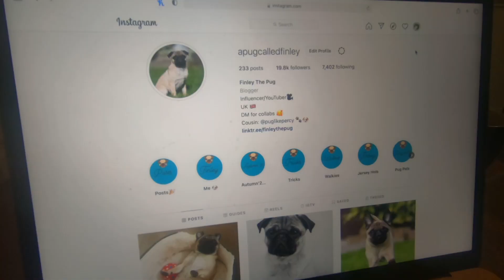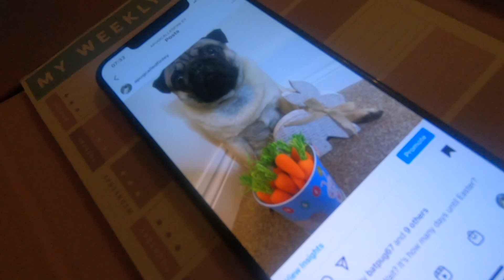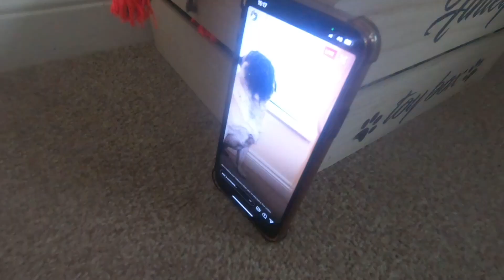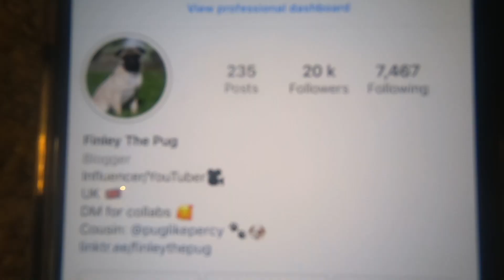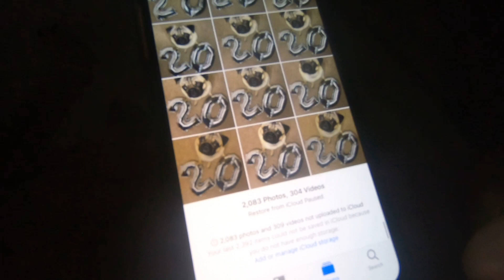HITTING 20K and much more! - Day in the life with a PUG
I finally got round to filming a video and it couldn't have been a better day to film it on. We hit 20k on instagram which is absolutely insane, went live on instagram and had a mini photoshoot!

Finley the Pug, Joe and Chloe xxx